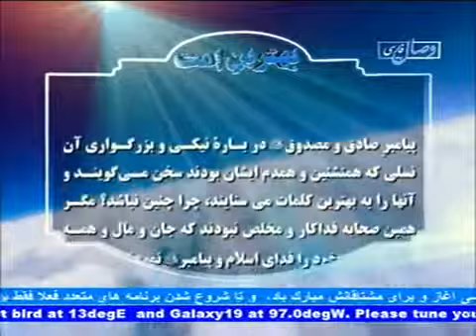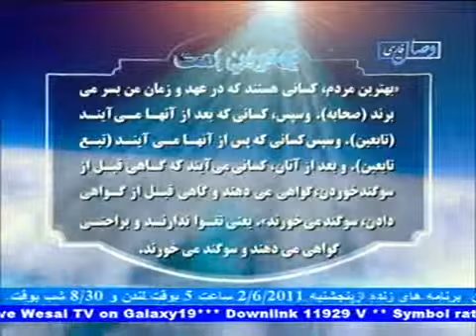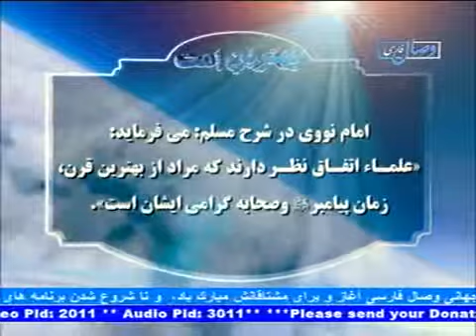وصال فارسی بهترین امت mpg